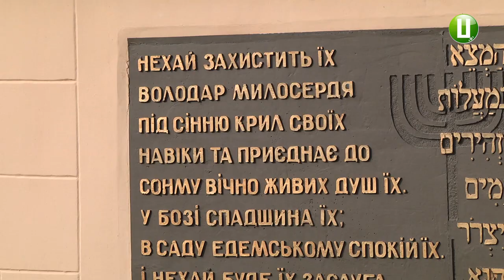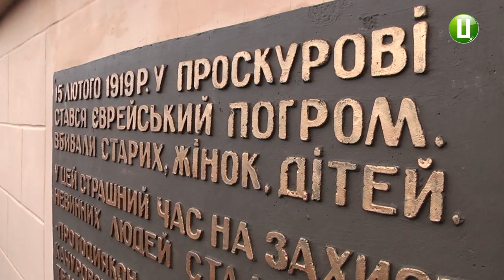Пам'ять жертв Проскурівського погрому, який відбувся 100 років тому, вшанували у Хмельницькому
Пам'ять жертв Проскурівського погрому, який відбувся 100 років тому, вшанували сьогодні у Хмельницькому. Про це  повідомила менеджер Хмельницького благодійного фонду «Хесед Бешт» Галина Скрипник. За її словами, вшанувати пам’ять загиблих жителів єврейського походження прийшли члени релігійної громади Хмельницького, працівники благодійного фонду «Хесед бешт», священнослужителі різних конфесій.